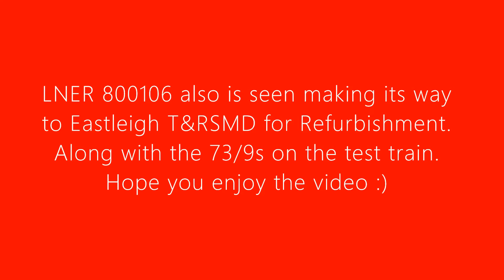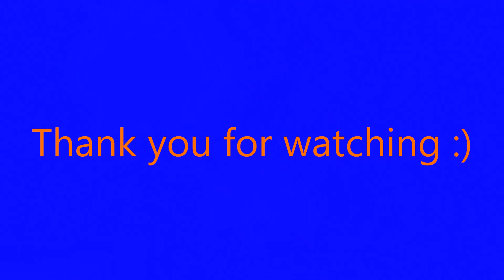Trains at Eastleigh & Shawford (with 442s on test again and LNER IET move) - 11.06.19.